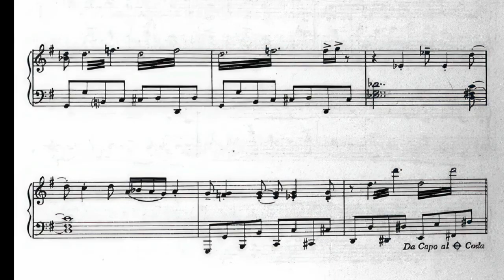Milan Dvorak Book 1 Etude 11 Boogie-woogie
Artist: Nataliia Konkina
Composer: Milan Dvorak

Yamaha